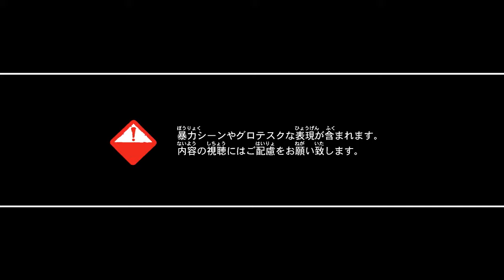Resident Evil 6 GamePlay PC